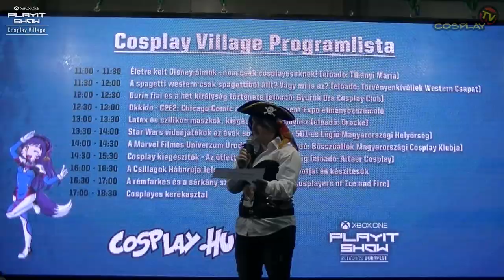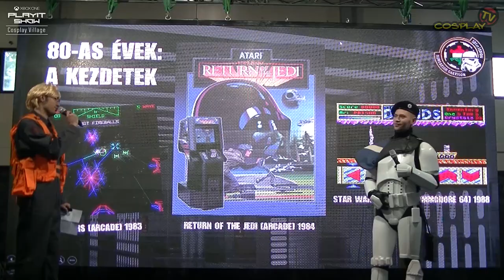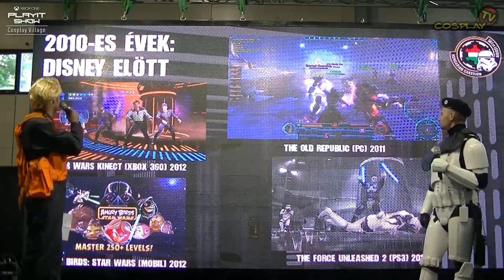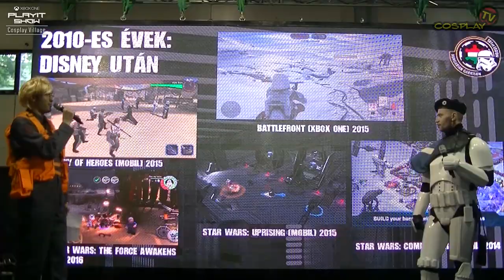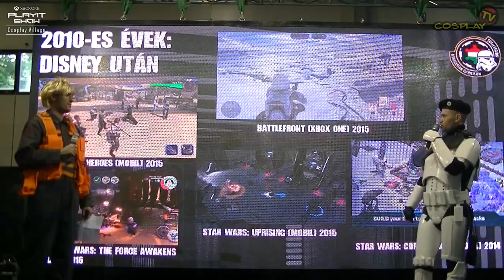PLAYIT SHOW BUDAPEST 2017-APR - COSPLAY VILLAGE [Star Wars videójátékok az évek során]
Star Wars videójátékok az évek során (előadó: 501-es Légió Magyarországi Helyőrség)